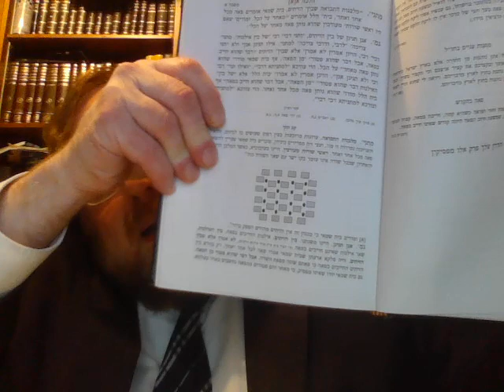Yerushalmi Peah 25